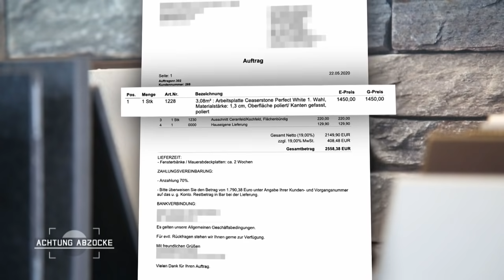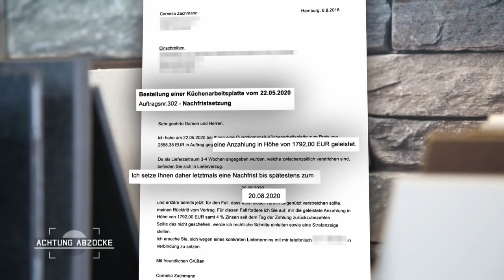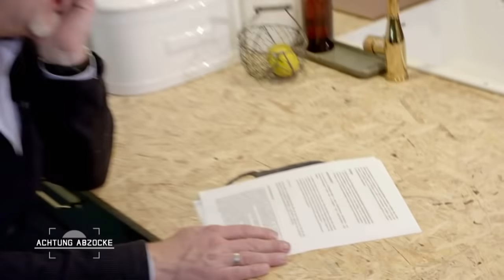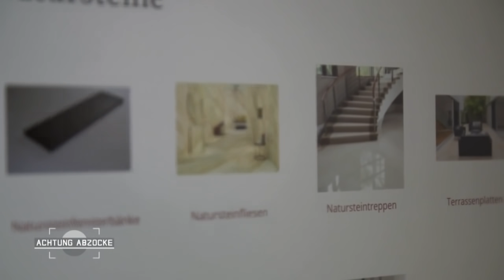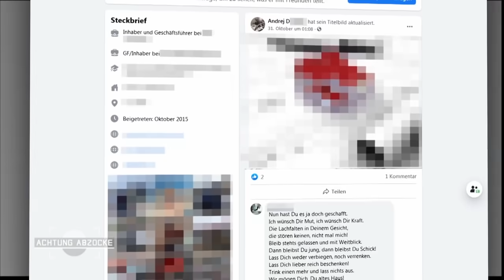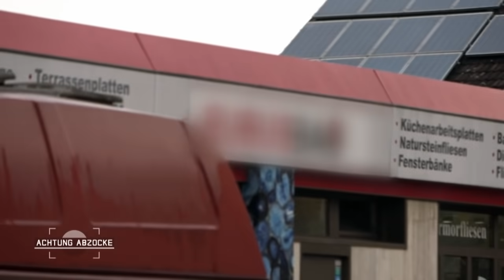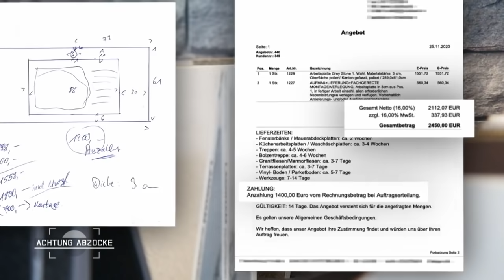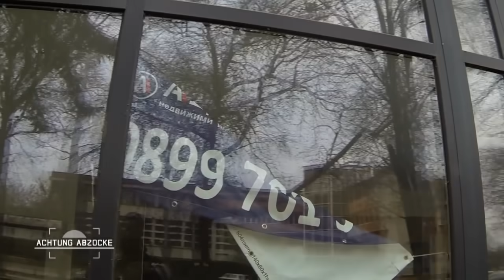Küchenkauf bei insolventem Online-Händler: Platte noch zu retten? | 1/2 | Achtung Abzocke Kabel Eins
Seit den Lagerfeuern der Steinzeit ist der Herd - also die Küche - das Zentrum allen häuslichen Lebens. Kochen, feiern, essen, zusammen sitzen - kein Wunder also, dass die Küchenhändler in Deutschland einen jährlichen Umsatz von rund 5 Milliarden Euro erzielen. Denn etwa 50 Millionen Deutsche besitzen eine Einbauküche, und spätestens dann, wenn diese nach einer Renovierung oder einem Umzug nicht einsatzbereit ist, ist die Relevanz deutlich spürbar!